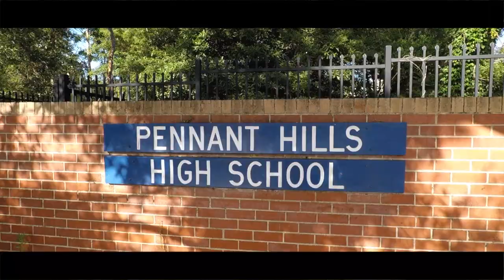Penno Mood - Orientation Day 2020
Video made for Pennant Hills High School incoming Year 7's
Orientation Day 2020, published 1st Dec.